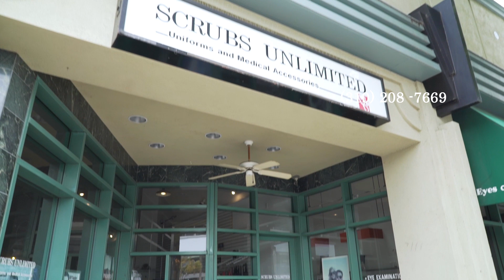Fashion scrubs 4 2022